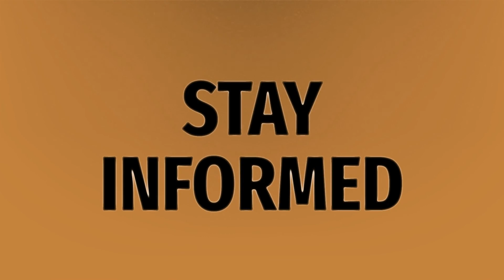What does post mean?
Walk Em Down • What does post mean?